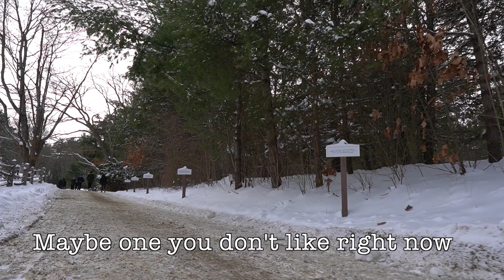A Christmas Gift 2020/Message of Hope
Yep 2020 has been A YEAR ! You've all seen my year and I read about lots of your years and we've ALL had a year! Here's a little Christmas gift surprise from us to you - a message of hope taken at Old Sturbridge Village. Nothing like an old colonial village in the snow to remind you of the tough times that people in early society went through and weathered. We are resilient people! Hope you enjoy!